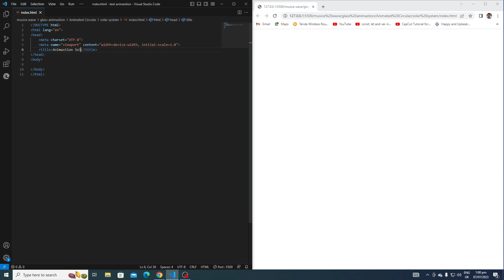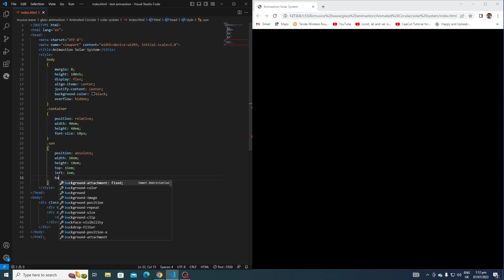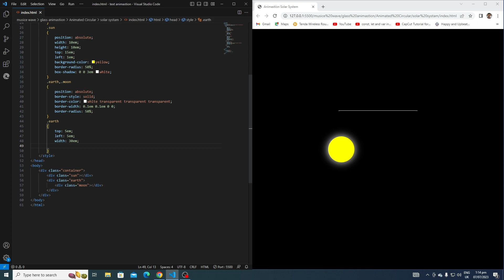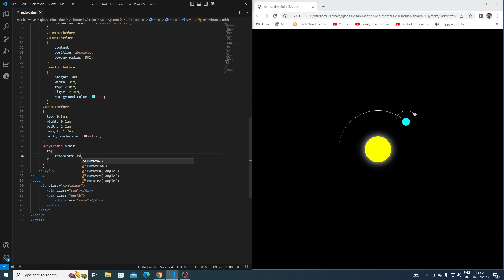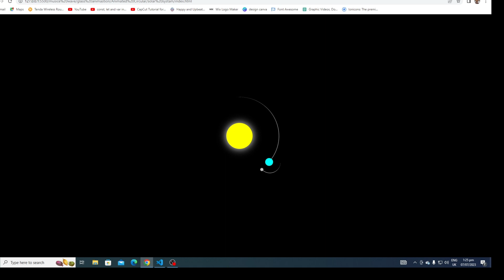Solar System Animastion / Html & CSS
Asalam-o-Alekum evryone ;
Hub drop is my attempt to teach basics and those coding techniques to people in short time which took me ages to learn.
At hup drop I provide a quick and to the point demo along with resources of anything and everything I teach. Source code and other resources are hosted on my website Hub drop.com. I provide source code(if any) in the description of every video.